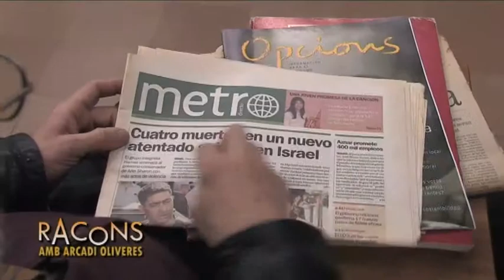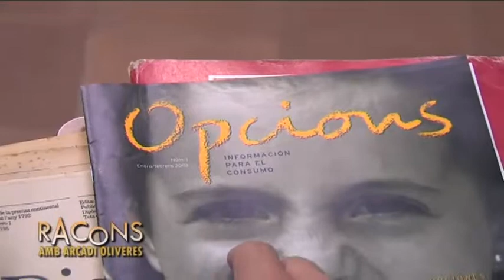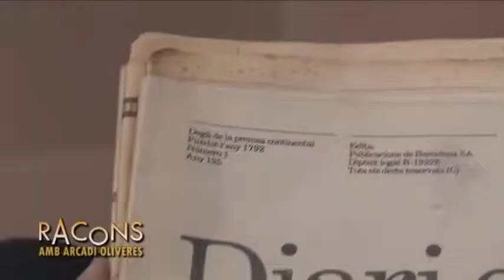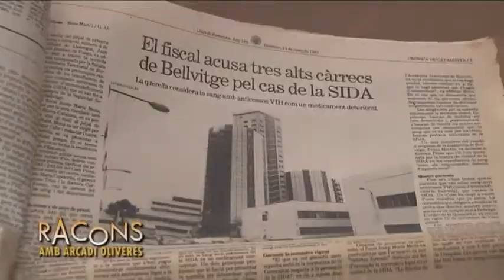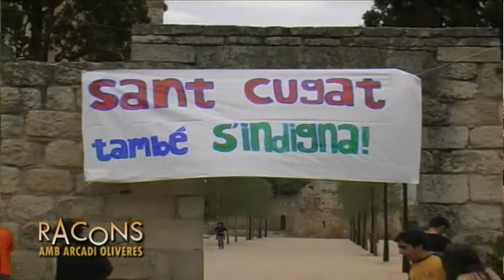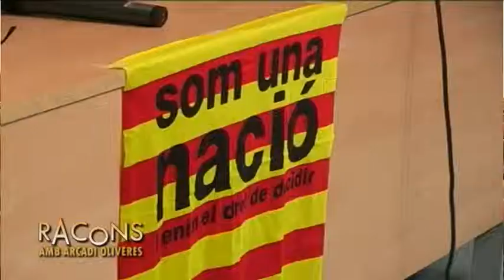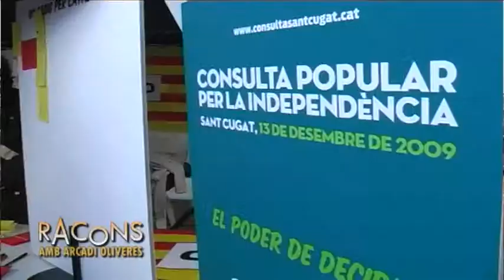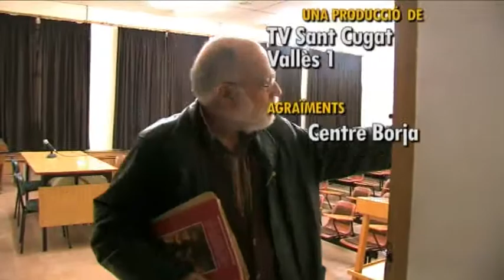Racons - Arcadi Oliveres, economista, professor de l'UAB i president de "Justícia i Pau"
Maria Xinxó entrevista a Arcadi Oliveres, economista, professor de l'UAB i president de "Justícia i Pau".